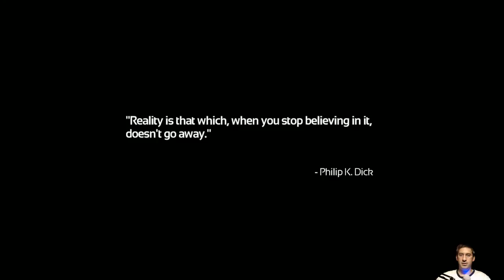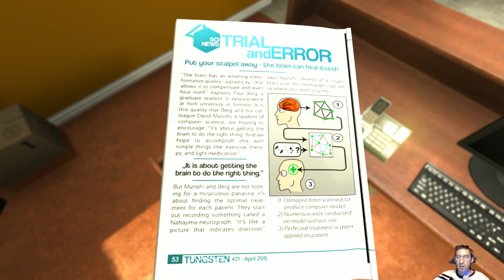Let's Play SOMA - The horror game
The game starts out as your normal guy has brain hemorrhaging and needs a scan. So he's off to see the doctor. Then things get weird... and scary.

PC Equipment:
Microphone: Audio-Technica AT2035
Blue Mics ICICLE Pre-Amp
Graphics Card: eVGA Nvidia GTX Titan X
Motherboard: ASUS Rampage V Extreme